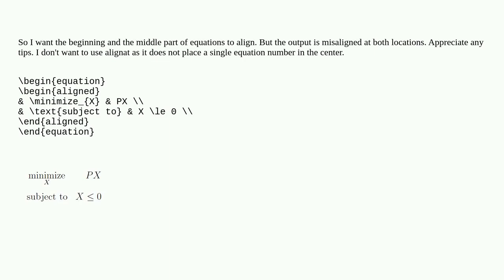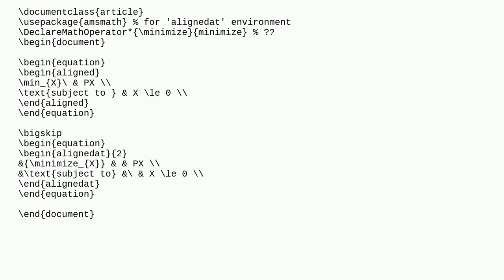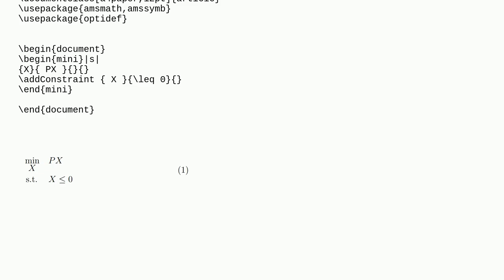Equation alignment in aligned environment not working properly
A special thanks goes out to the community

  horizontal-alignment aligned equations